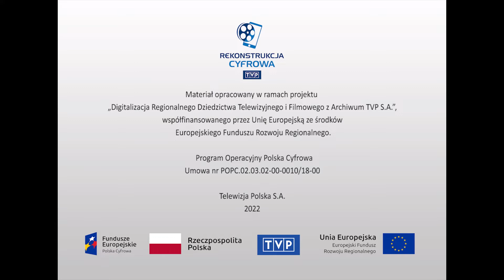Teatr i sztuka sceniczna - Jerzy Stuhr - wypowiedzi aktorów i reżysera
Audycja z cyklu "Twarze Teatru". Jerzy Stuhr - aktor i reżyser teatralny i filmowy. Pedagog. Jeden z najpopularniejszych i najbardziej wszechstronnych polskich aktorów. Urodził się 18 kwietnia 1947 roku w Krakowie. Ukończył polonistykę na Uniwersytecie Jagiellońskim (1970) i Wydział Aktorski Państwowej Wyższej Szkoły Teatralnej w Krakowie (1972). Podczas studiów związany był z krakowskim Teatrem STU, po dyplomie został zaangażowany do Starego Teatru w Krakowie. Jednym z pierwszych przedstawień, w których zagrał były "Dziady" Mickiewicza w reżyserii Konrada Swinarskiego (1973). Stuhr przyznał, że spotkanie z tym reżyserem na początku teatralnej pracy, było dla niego bardzo ważne. W "Dziadach" aktor wcielił się w postać Belzebuba, będącego doskonałą przeciwwagą dla Konrada. W audycji z cyklu Twarze Teatru archiwalne wypowiedzi reżyserów, aktorów i krytyków na temat artysty.